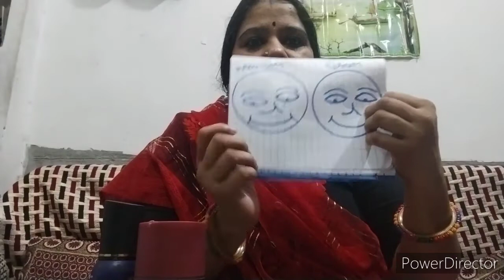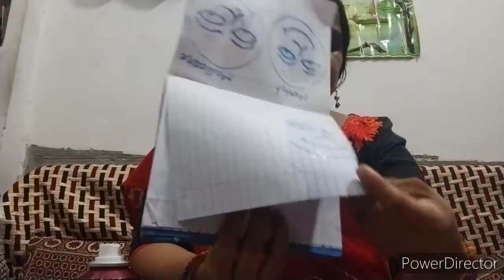ModiCare Top 5 Products Demo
For Join ModiCare For Free 🆓 Send Hi On My Whatsapp Number- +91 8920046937.

                   FaceBook Pages👇

For Important Information Of ModiCare Visit At Our Facebook Page 1

For Know About Our Azadi Plan Visit At Our Facebook Page 2

           ModiCare Application(App) 👇

For More Detail Related To ModiCare Download Our New App Now

For Know More About Our Magical Products Download Our ModiCare All Products App Now

For Know About Our Business Plan Download Our ModiCare Business App Now